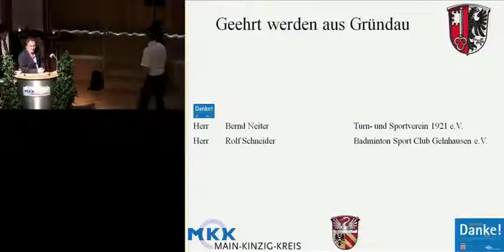Gründau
Ehrenamtscardverleihung 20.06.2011 im MKK Gründau